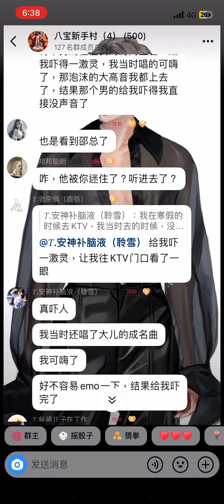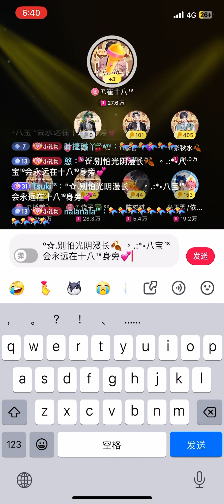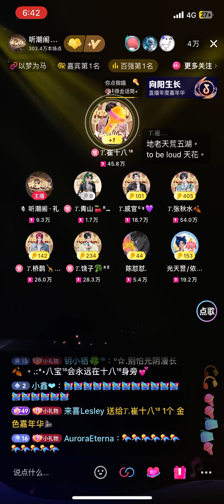DJ版《听》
来自听潮阁.礼的𝑇.崔十八老师所带来的～DJ版的听
邦邦好听 🫶🏻
2024/4/13